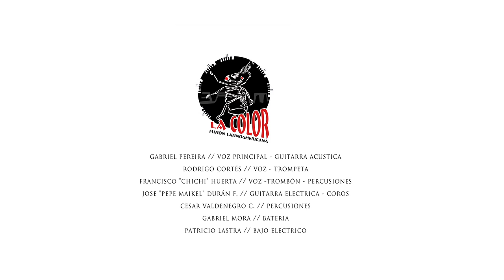La Color "Atrinca" 2014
Teaser de La Color presentando su nuevo disco "Atrinca"